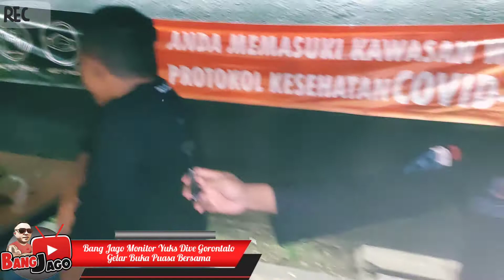Yuks Dive Gorontalo Gelar Buka Puasa Bersama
Bang Jago hadir dalam buka puasa bersama para komunitas Yuks Dive Gorontalo.

Terima kasih untuk semua yang selalu setia dengan tayangan konten YouTube Bang Jago. Semoga dengan tayangan Chanel "Bang Jago" Tagline (Bangun Fakta Jangan Gosip) dapat bermanfaat dan selalu menghibur. Semoga kita semua selalu diberikan kesehatan bersama keluarga dan sukses dalam setiap usaha. Amin.🤲🤲🤲
Aktifkan lonceng semua untuk mendapat konten terbaru Bang Jago. Bersama Bang Jago "Bangun Fakta Jangan Gosip"